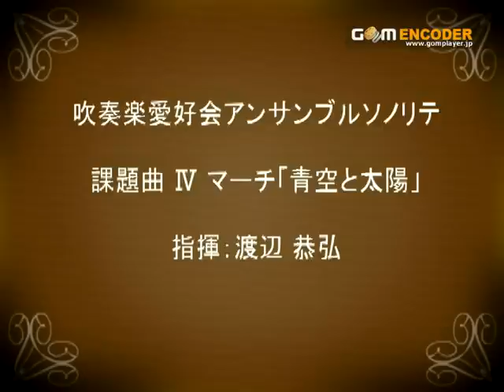2009中央一般.03a.吹奏楽愛好会アンサンブルソノリテ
金賞　県大会